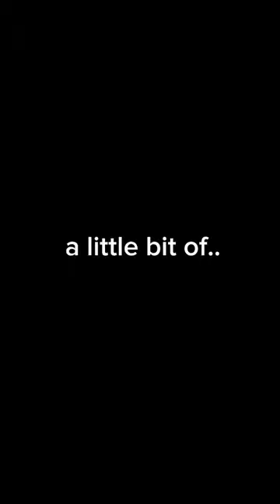a little bit of you makes me your man.